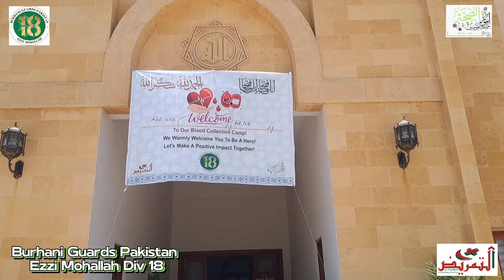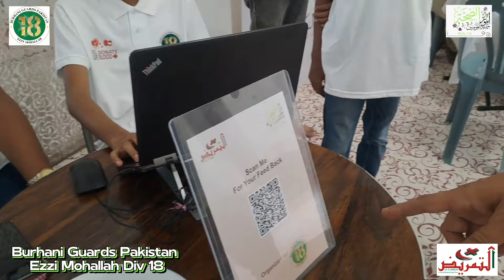BLOOD DONATION CAMP | Burhani Guards Pakistan Div 18 | Ezzi Mohallah | Captain Arsi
Alhamdolillah - Shukranlillah

Medical and blood camps are events organized to provide medical services, health screenings, and blood donations to the community. BURHANI GUARDS PAKISTAN aims to raise awareness about health issues, promote preventive care, and collect blood for those in need. These camps are often held in partnership with healthcare organizations like Patient Welfare Association (PWA), Fatimid Blood Foundation, Hussaini Blood Bank, NGOs, and local authorities to reach a wider audience and make a positive impact on public health.

W.salam
Burhani Guards Pakistan
Ezzi Mohallah Div 18